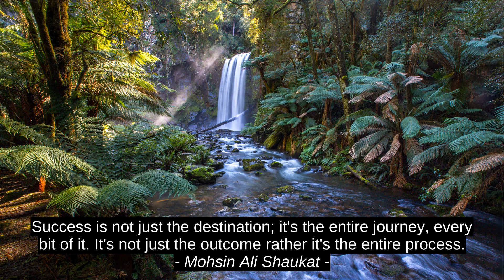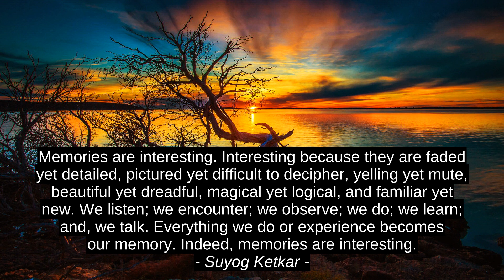4 Top Motivation Quotes - Mohsin Ali Shaukat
Suyog Ketkar, Zeke Jones, Johnnie Dent Jr., Mohsin Ali Shaukat, Mohsin_Ali_Shaukat, top, quotes, premium, motivation, terrific, finest, best, success, leading, inspiration, encouragement, prime, citation